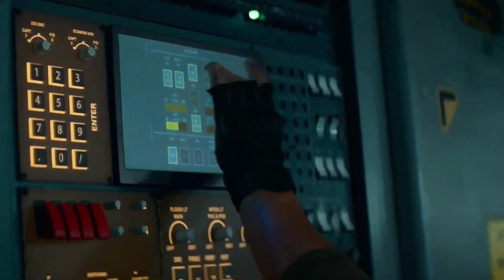Awesome TOM HOLLAN Scene